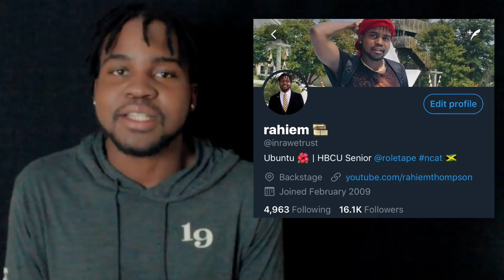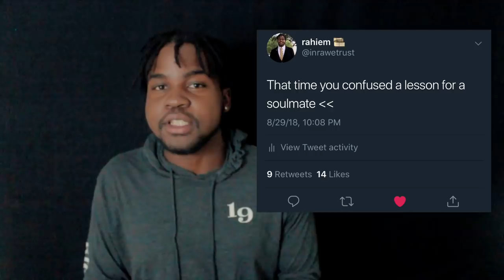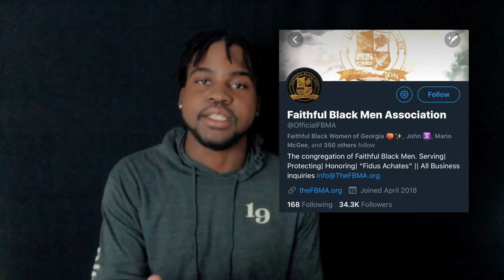Maintain 25 New TWITTER Follower With Targeted Following